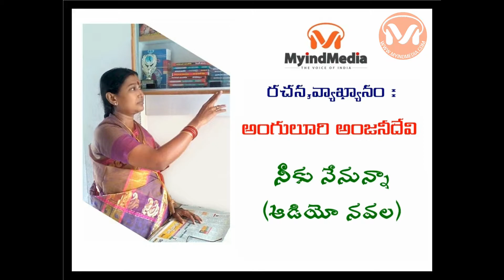Anguluri Anjani Devi - నీకు నేనున్న - 21 Telugu Audio Novel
Listen to the popular telugu Novel "Niku Nenunna" by "Anguluri Anjani Devi" in her own voice.

అంగులూరి అంజనీదేవి - నీకు నేనున్న - ఆడియో నవల - Part21